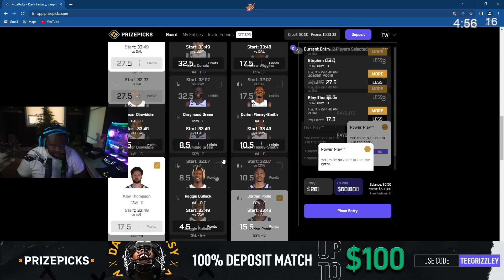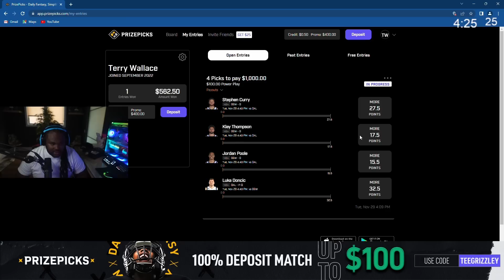Episode 6.1: Our Opps Hiding Outside Of The City?! | GTA RP | Grizzley World Whitelist